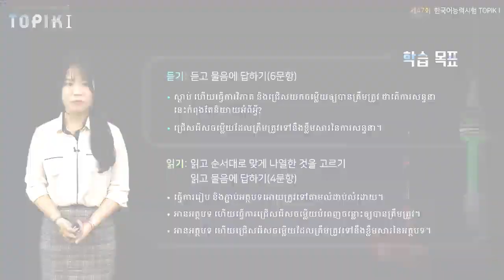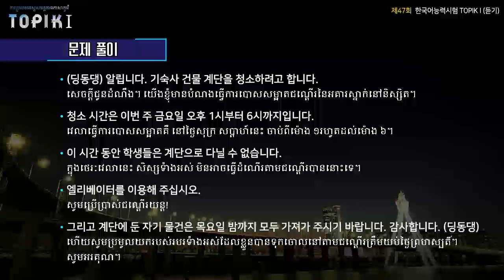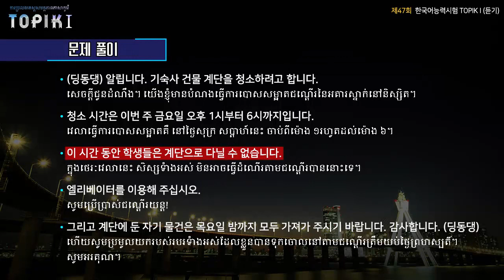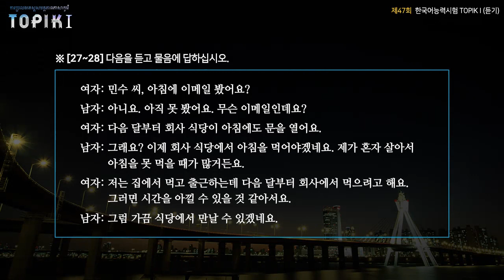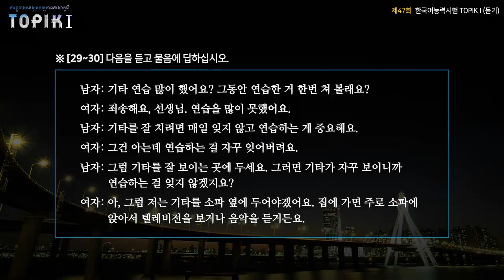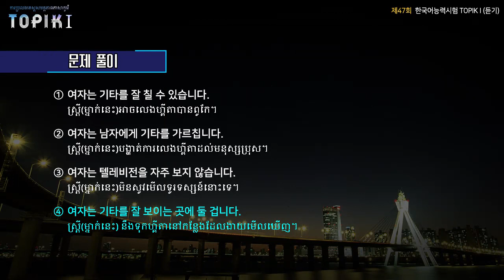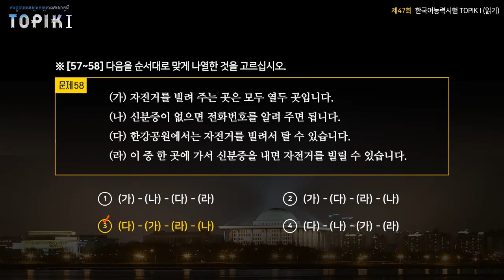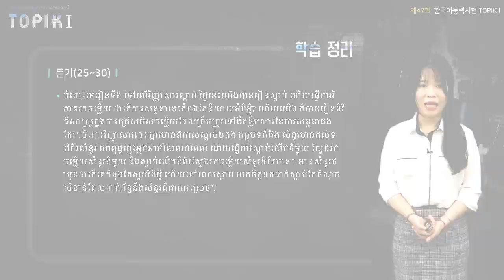TOPIK I Khmer 20